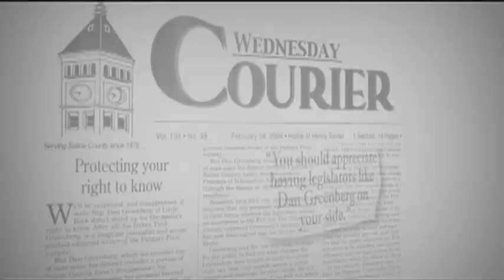The Producers Studio 2010